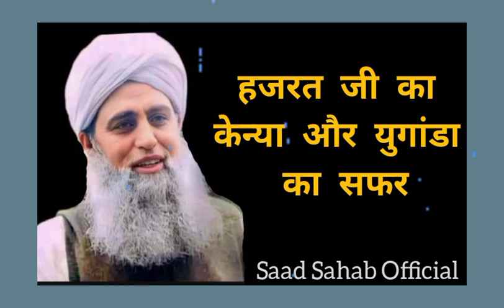हजरत जी का केन्या और युगांडा का सफर || Hazrat ji Maulana Saad Sahab